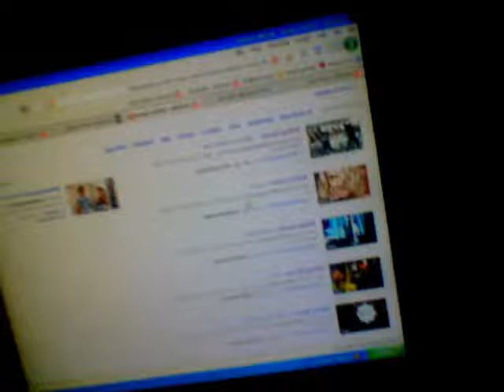The Things this kid makes me do.....ahhh